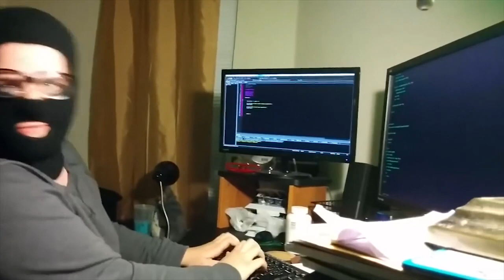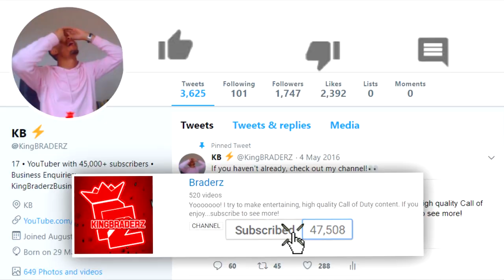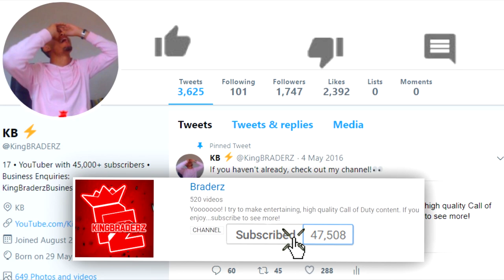Playing Against a REAL HACKER in Black Ops 4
a REAL HACKER..

For today's video we used the Stingray Operator Mod to annoy some more try hards and we found a REAL HACKER! Hope you enjoy!